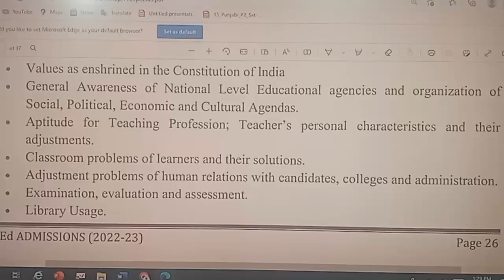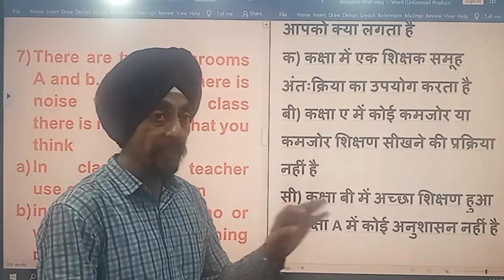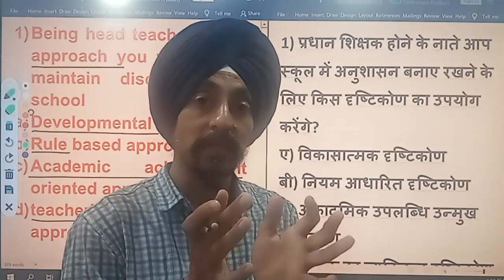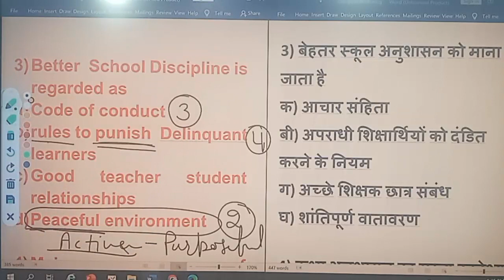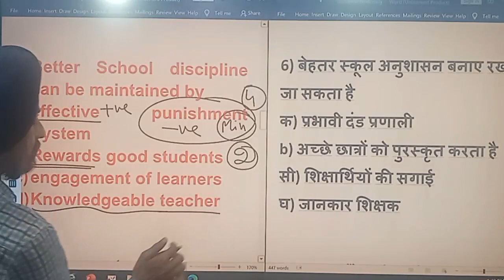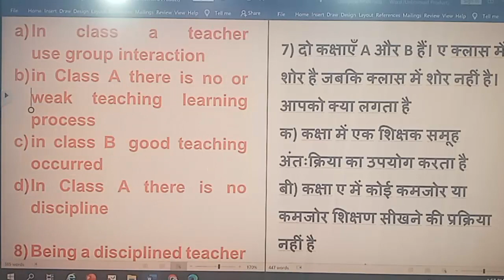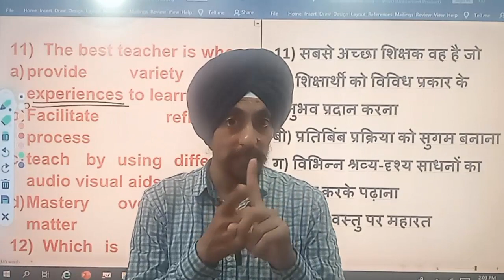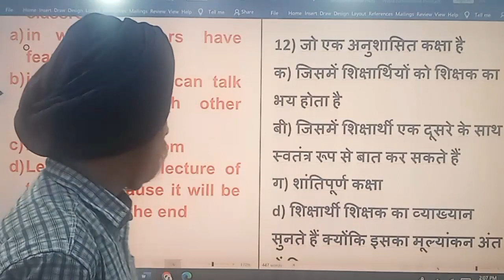Expected MCQ’s on School Discipline l B.Ed. Entrance Test l Dr. Tirath Singh l Learn to Actualize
NEP 2020 & Modern theories of teaching and learning based#mcqsclassAptitude for Teaching Profession; Teacher’s personal characteristics and their adjustments.
• Classroom problems of learners and their solutions.#B.Ed. Entrance Test#PunjabB.EdAdmission#learn to actualize#